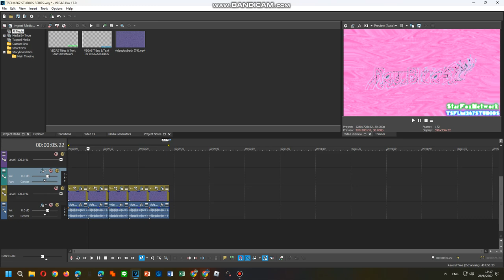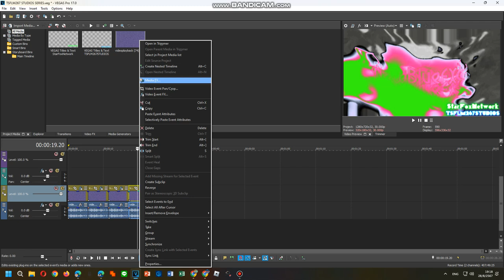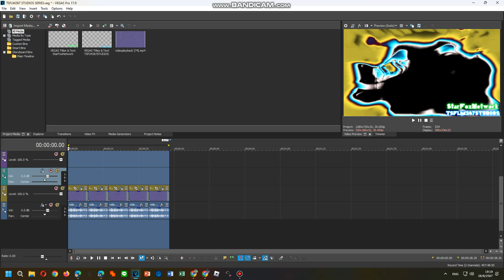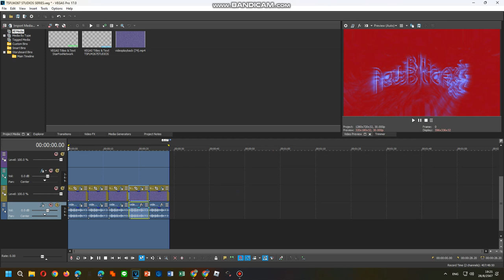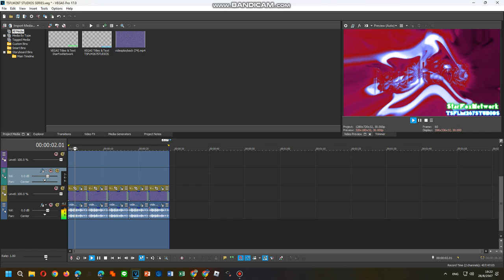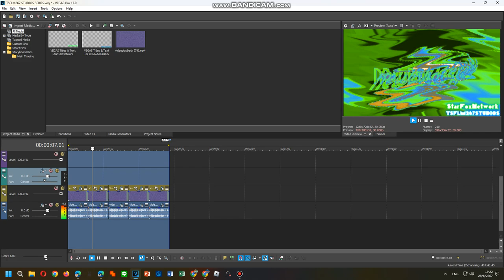Tutorials Toneup Q-U